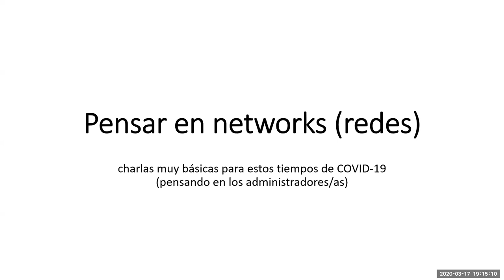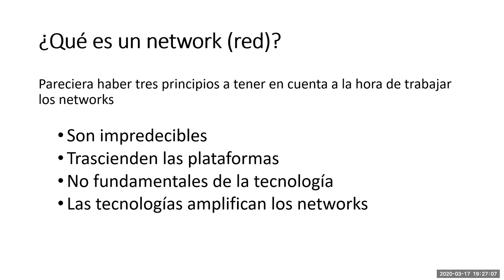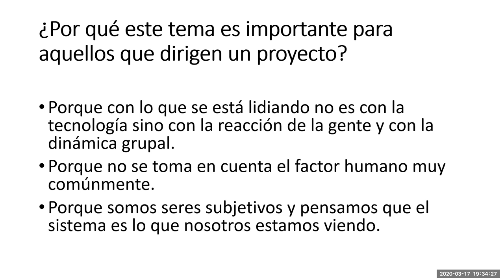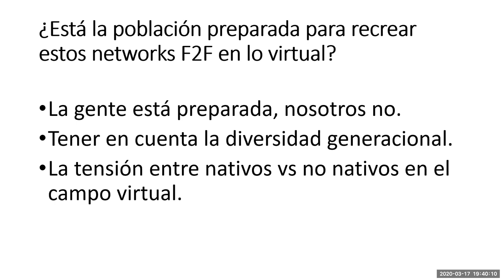Video 3 - Pensar en networks (redes)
Charlas muy básicas para estos tiempos de COVID-19. En este caso, pensando en administradores/as.